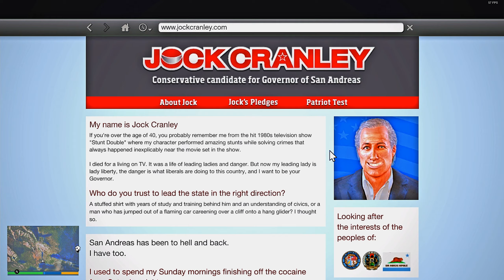GTA V "5 อันดับสถานที่สุดหลอน GTA 5" | GTA V เรื่องหลอนๆ ฆาตกร/ศพในอุโมง/จดหมายลาตาย !!!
อย่าลืมเม้นกันเยอะๆนะครับว่าอยากให้ทำคลิปแนวนี้อีก